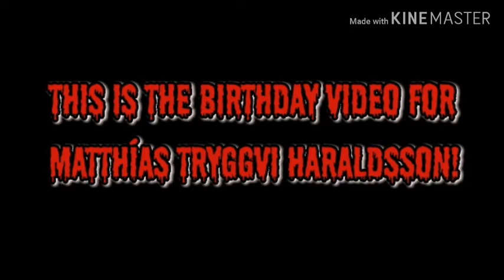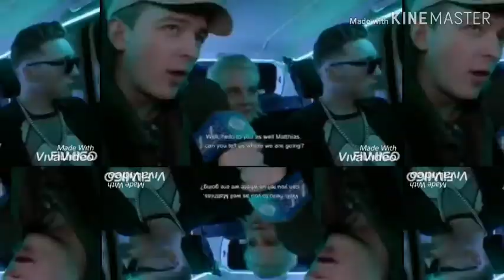Til hamingju með afmælið Matthías Tryggvi Haraldsson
This is the birthday video for Matthías from Hatari (anticapitalistic, punk, BDSM, alternative, rock Icelandic band that respresented Iceland in the Eurovision Song Contest 2019.

Song : Show and Tell by Melanie Martinez

Vsco : mariasidvsco